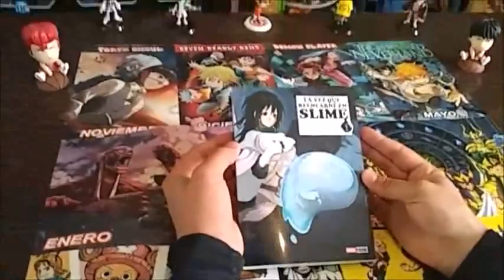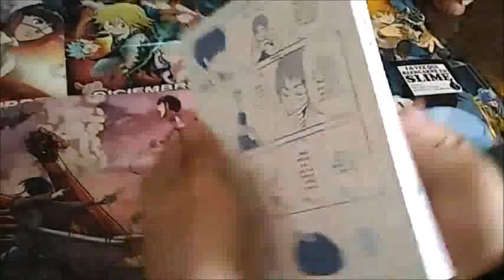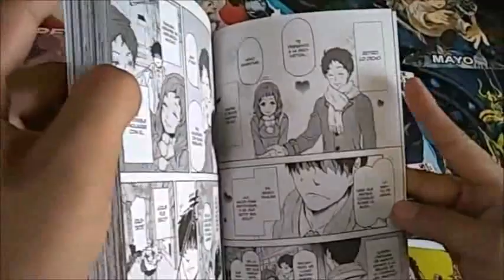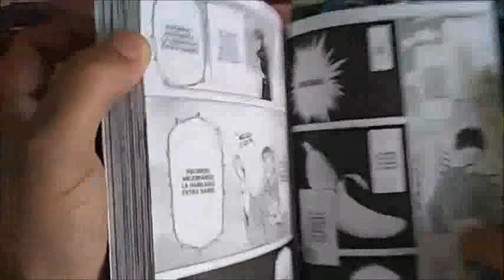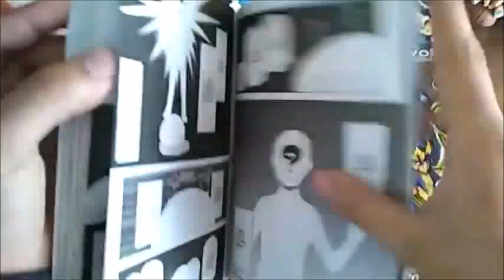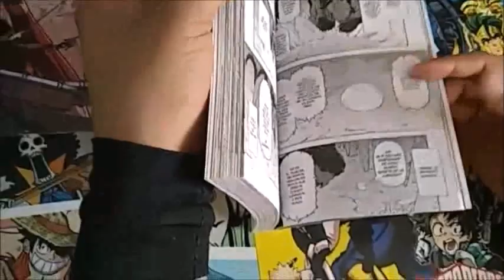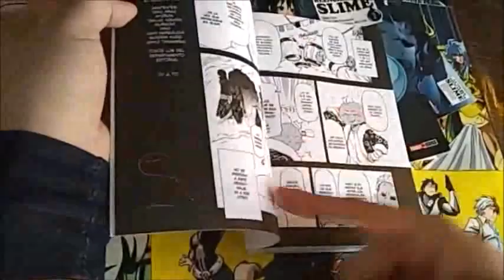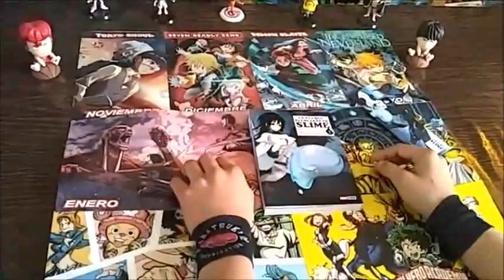La vez que reencarne en un Slime un manga para los amantes de los RPG - Te lo cuento a mi manera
Satoru Mikami estaba a punto de morir después de ser apuñalado por un psicópata, pero, en lugar de eso, acabó en otro mundo reencarnado en slime. Armado con las habilidades únicas Depredador, que le permite apropiarse de los poderes de otros, y Gran Sabio, que le da acceso a información de ese mundo, se encuentra en un universo fantástico lleno de trasgos, dragones, enanos y demás, muy similar al de un RPG.